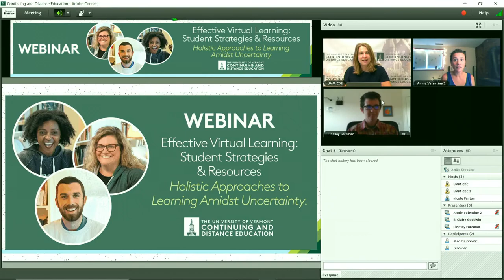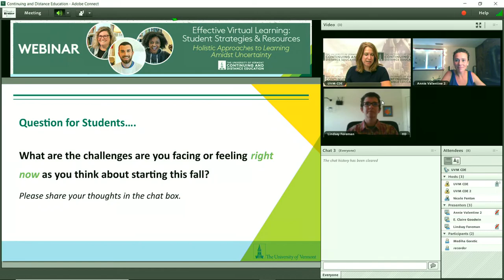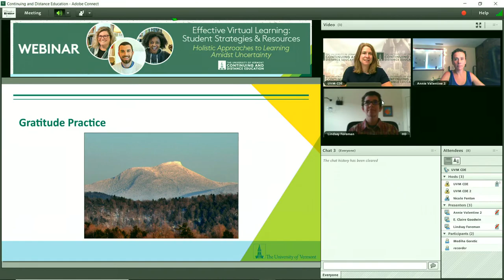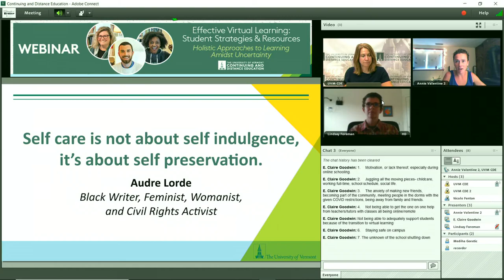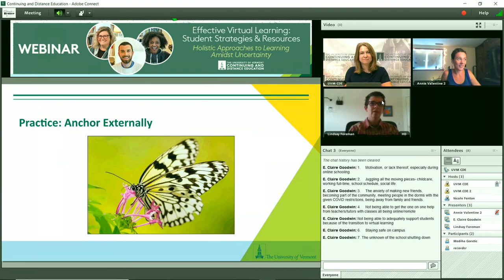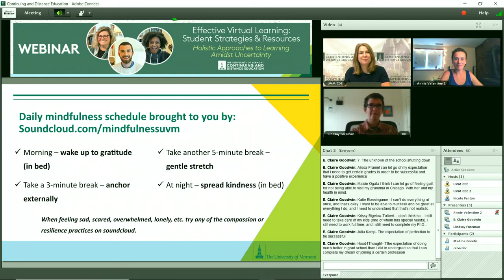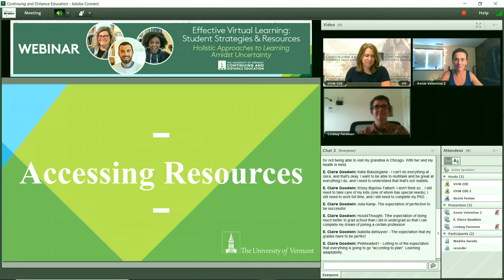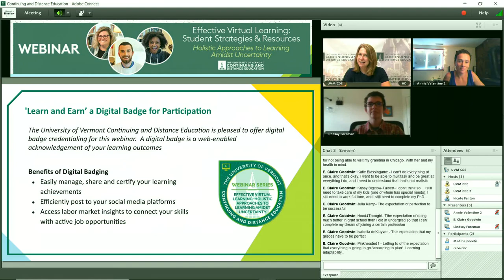UVM Effective Virtual Learning Student Strategies & Resources: Holistic Approach to Learning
Stress and anxiety over starting the new school year is normal but add in remote learning and finding ways to connect from a distance, and students may be feeling overwhelmed as they prepare to start this fall. In the final webinar in the 3-part series on Effective Virtual Learning, UVM’s Center for Health and Wellbeing in partnership with Continuing and Distance Education discussed Holistic Approaches to Learning Amidst Uncertainty. This interactive webinar included simple meditation methods, strategies and practice techniques for students to decompress and stay centered as they kick off the new semester.

Learn about the opportunity to earn a Digital Badge for Participation in this webinar

Panelists included:
Lindsay Foreman (they/them), Mindfulness Program Coordinator for the Center for Health and Wellbeing at the University of Vermont
Annie Valentine, M.Ed. (she/her), Education and Training Manager for the Center for Health and Wellbeing at the University of Vermont

Moderator:  Nicole L’Huillier Fenton (she/her), Continuing Education and Distance